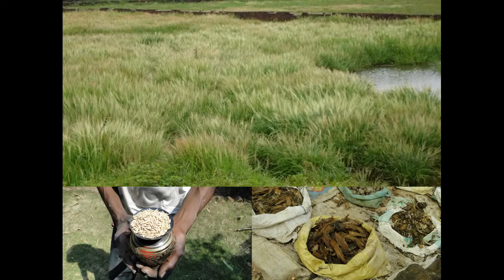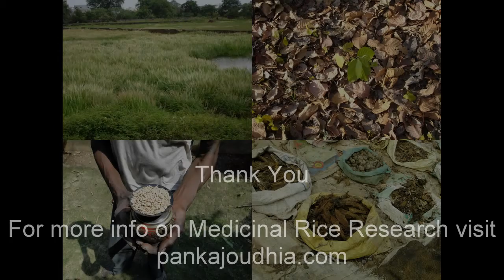Medicinal Rice P5 Formulations for Tibouchina Overdose: Pankaj Oudhia's Medicinal Plant Database